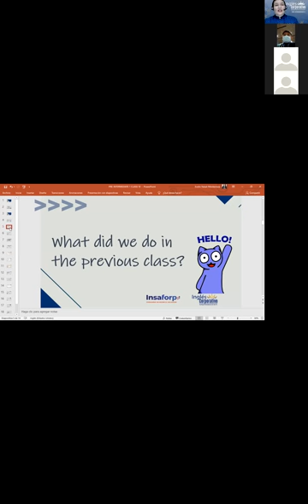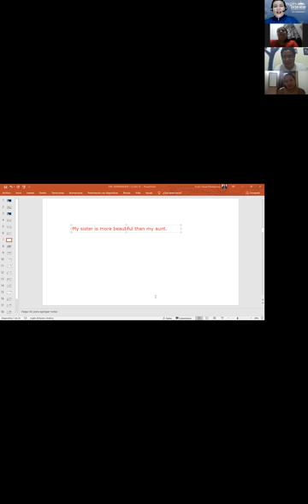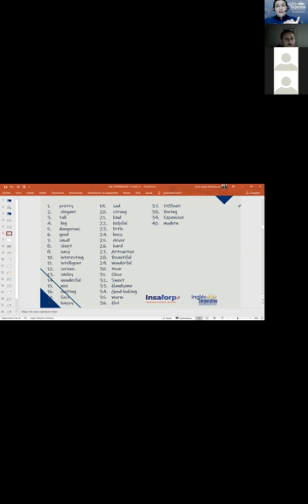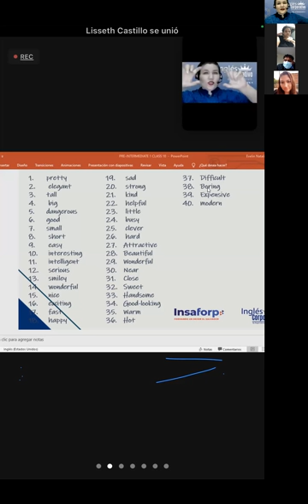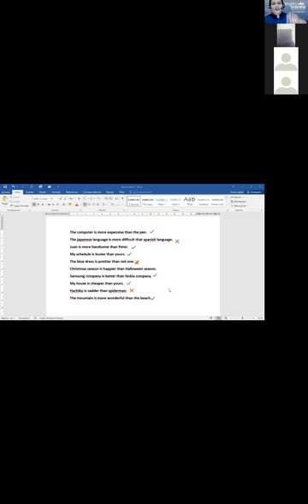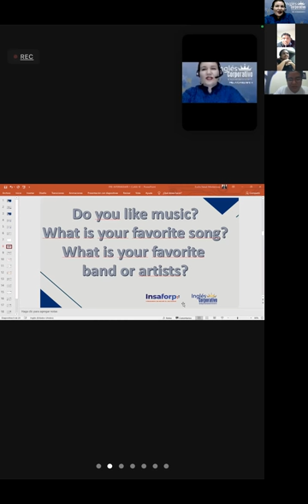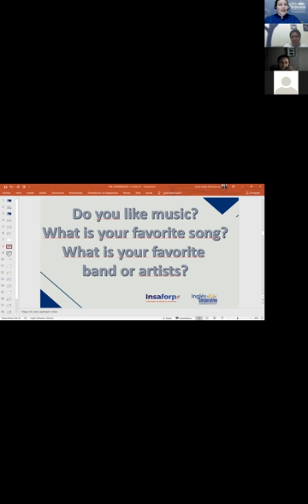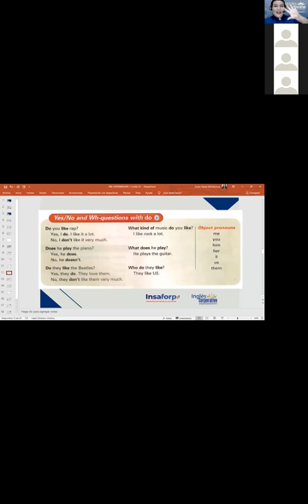Inglés Corporativo- Likes and dislikes-Day 9